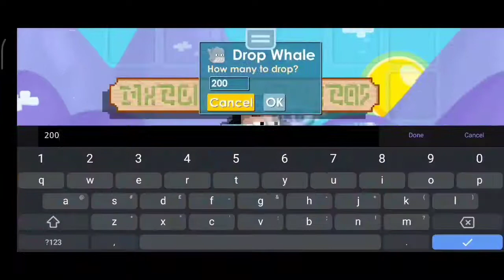Mancing Semua Bait #5 | Shrimp Lure Nombok Broooo...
Pokonya nonton deh ga sesuai kenyataanya .. mengecewakan...